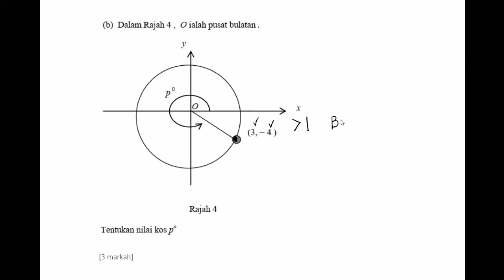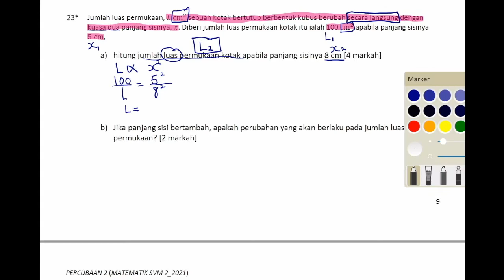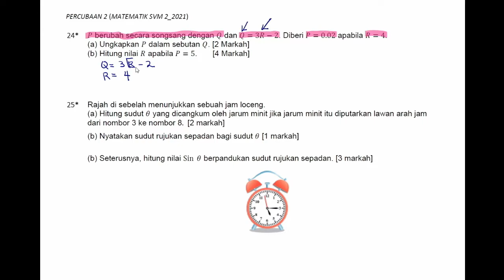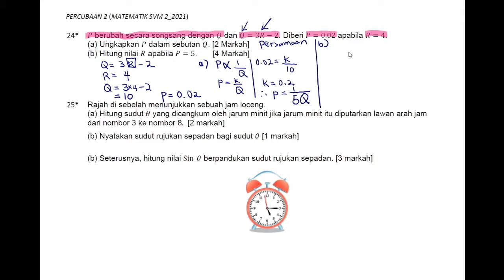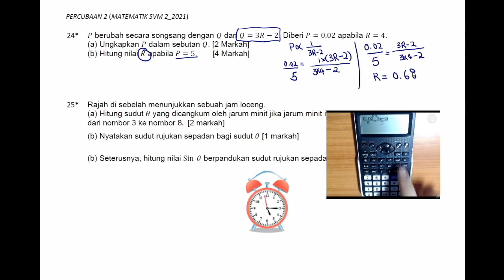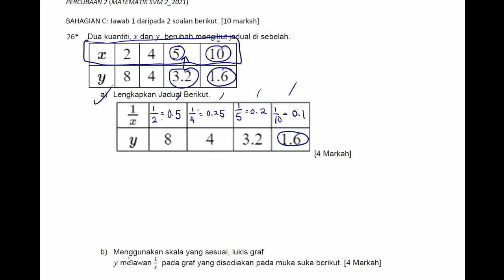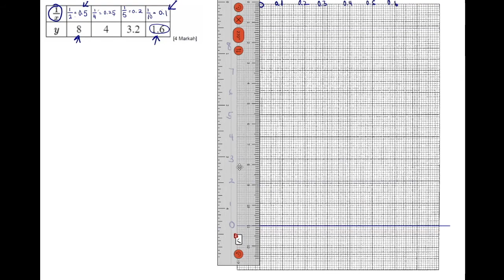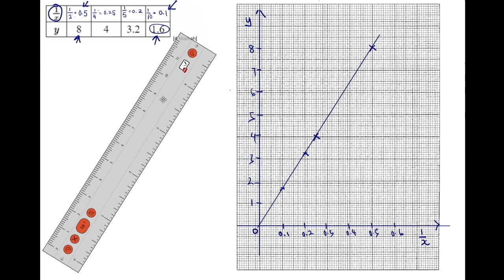PERCUBAAN 2 BAHAGIAN B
PERCUBAAN 2 SVM Semester 3
Soalan Bahagian B
Ubahan
Transformasi
Trigonometri